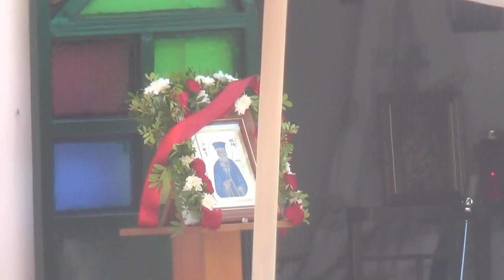Κοσμά Αιτωλού εορτασμός-Κέρκυρα,Μικρή εορτή-Τραγούδια με Καλλίφωνους,Βίντεο 5ο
Μετάτην εορτή στο παρεκκλήσι του ΚοσμάΑιτωλού στο ομώνυμο παρεκκλήσι Κοσμά του Αιτωλού  της οικογένειας Φίλων μας,μετά ακολούθησε μικρή εορτή με αρκετούς Καλλίφωνους και όλους Φίλους και Γνωστούς φυσικά. και θα το δούτν και Άλλοι αλλού Φίλοι τους.!!Ας πούμε ότι η μικρογραφία έβγαλε τον Οικοδεσπότη Φίλο μας  Φώντα που κι Αυτός πολύ καλλίφωνος είναι,!Καλα΄ενθύμια αυτά.!Kosmas Aitvlos Celebration in Corfu on 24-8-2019.!After it a small Festival & here some nice Voiced Friends by known greek Songs.!